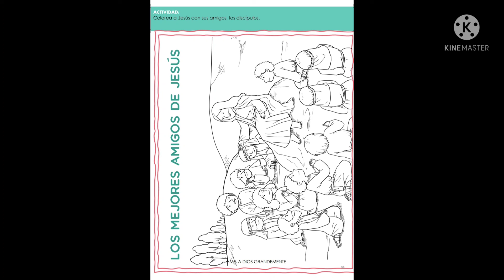LECTURA: Marcos 3:13-19, Marcos 5:37, Marcos 9:2-8